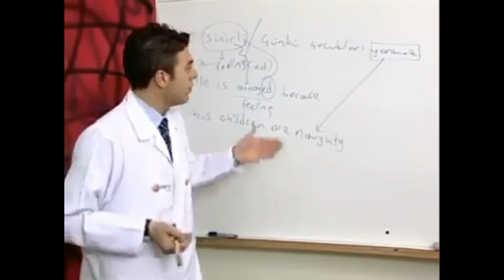Otoyol Hız Etkinliği • FarzetKi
Hepinize Yeni Bir Videodan Daha Selamlar Arkadaşlar Ben Mustafa ve Bugün " Otoyol Hız Etkinliği • FarzetKi | @AlperenAkkurt33  " Videosu ile Karşınızdayım Gerçekten Efsane ve Güzel Bir Video Oldu Umarım Sizde Beğenirsiniz :)

Hepinize Merhaba Arkadaşlar Ben Muhammed Mustafa 24 Yaşındayım ve Tam 8 Yıldır YouTube İçerik Çıkarıyorum Kanalıma Her Gün Düzenli Olarak Yeni Video Yüklemeye Özen Gösteriyorum Kanalımda Genelikle Sizi Eğlendirmeye Birazda Olsa Güldürmeye Çalışıyorum Bunu Başarabiliyorsam Ne Mutlu Bana Bu İşe 2015 Yılında Başladım ve Bir Çok Kanalım Malesefki Silindi ama Yapacak Bir Şey Yok Her Şerde Bir Hayır Vardır Diyerek Bu Kanala Geçtim Umarım Videolarımi Beğenirsiniz ve Abone Olan  Herkesi Ailemin Birer Parçası Olarak Görüyorum Sizde Kanalıma Abone Olarak MC AİLESİ'ne Katılabilir Banada Destek Olabilirsiniz